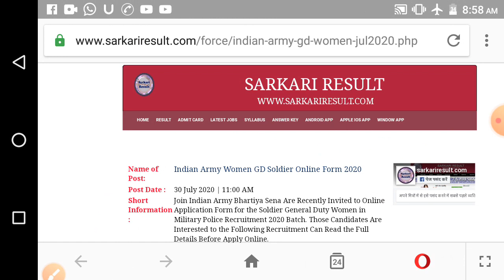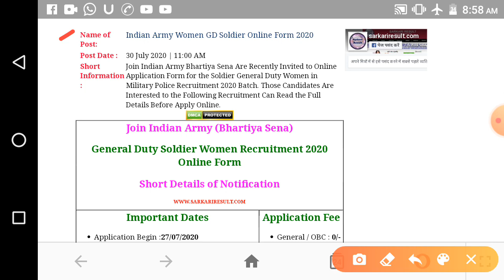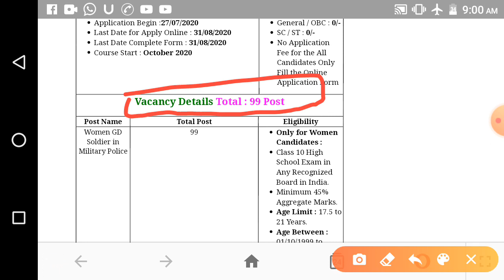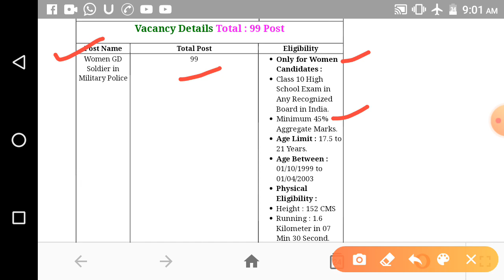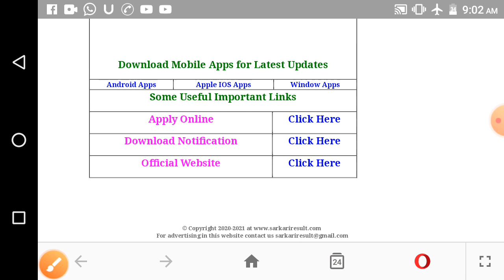indian Army woman bharti 2020, आर्मी महिला भर्ती 2020, इंडियन आर्मी महिला भर्ती 2020 new army bhart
indian Army woman bharti 2020, आर्मी महिला भर्ती 2020, इंडियन आर्मी  महिला भर्ती 2020 new army bhart, अगस्त 2020 तक आवेदन कर सकते हैHow to Fill Form

Indian Army (Bhartiya Sena) Latest Recruitment 2020 for Womens GD Recruitment Entry. Candidate Can Apply Between 27/07/2020 to 31/08/2020

Candidate Read the Notification Before Apply the Recruitment Application Form in Indian Army Recruitment 2020

Kindly Check and College the All Document - Eligibility, ID Proof, Address Details, Basic Details.

Not Required to Pay Exam Fee But Submit the Form All Step.